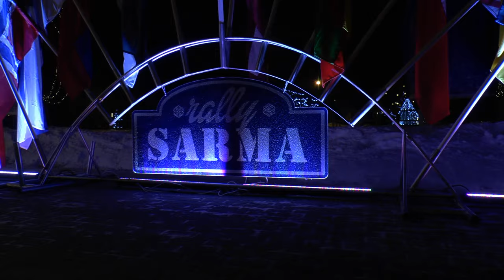RALLY SARMA 2017 ATSKATS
LMT Autosporta Akadēmijas ekipāža - pilots Mārtiņš Sesks un stūrmanis Andris Mālnieks, līdz sestajam ātrumposmam bija pārliecinoši ātrākie savā klasē. Savukārt auto motora defekts ieviesa savas korekcija, no cīņas par rezultātiem, nācās izstāties.